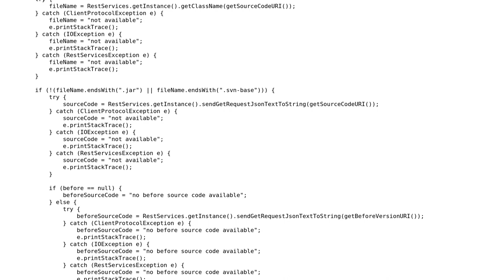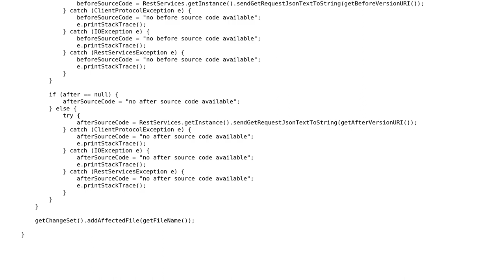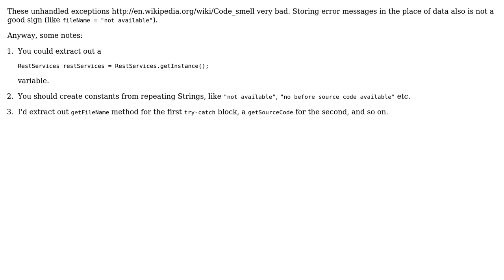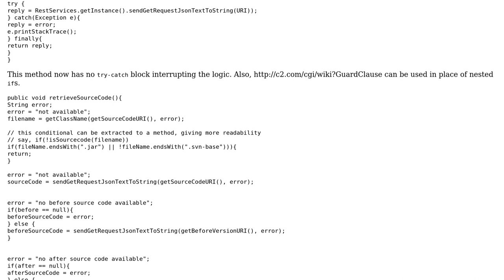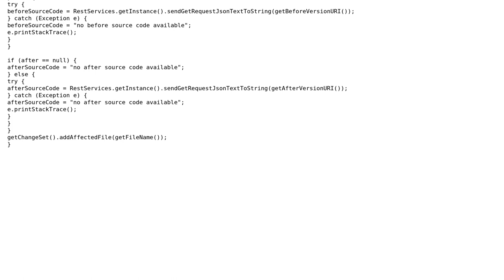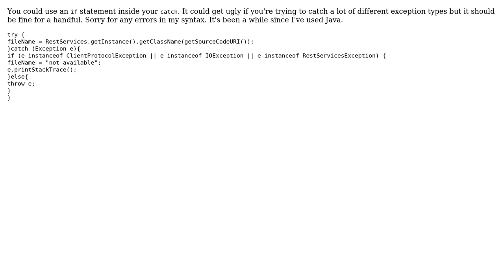Code Review: Retrieving multiple versions of source code for a file (6 Solutions!!)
Code Review: Retrieving multiple versions of source code for a file

With thanks & praise to God, and with thanks to the many people who have made this project possible! | Content (except music & images) licensed under CC BY-SA | Music | Images & others | With thanks to user tkokasih user RoflcoptrException user palacsint user orip user luketorjussen user David DeMar user 200_success and the Stack Exchange Network Trademarks are property of their respective owners. You are responsible for your own actions.